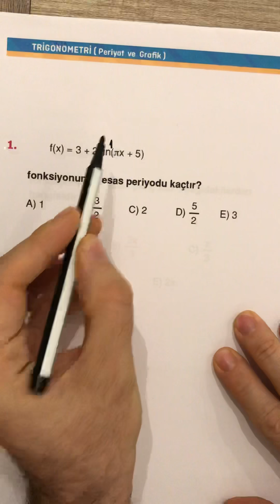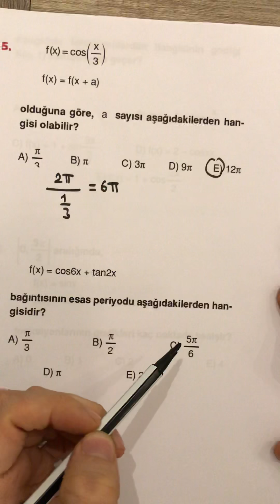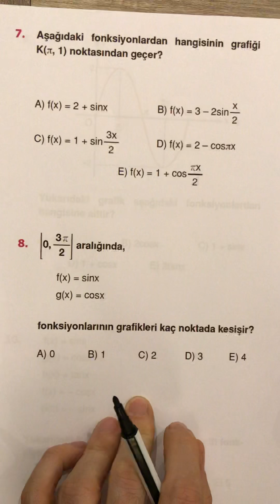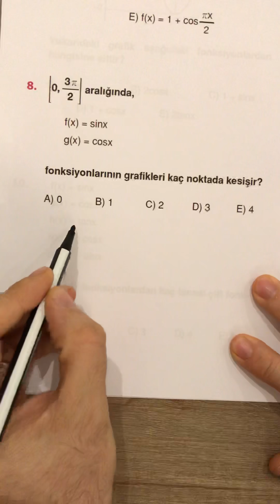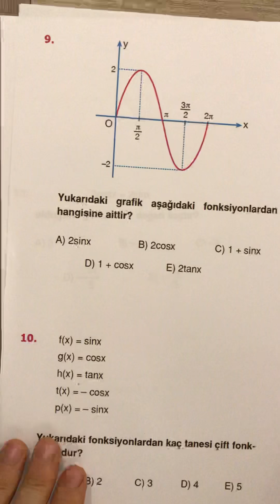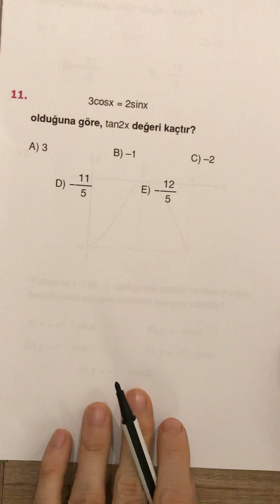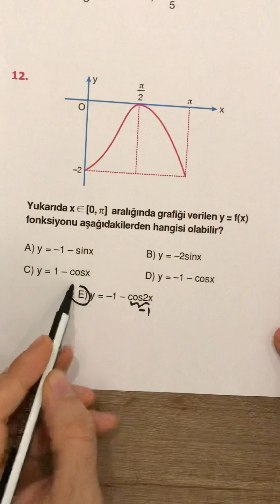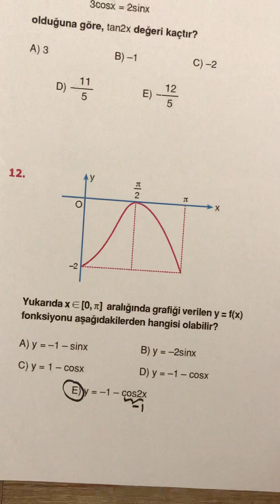endemik trigonometri 8(endemik ayt matematik soru bankası)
endemik matematik çözüm,endemik trigonometri çözüm,ayt matematik,tyt matematik,ayt matematik konu anlatım,trigonometri çözüm,trigonometri anlatım